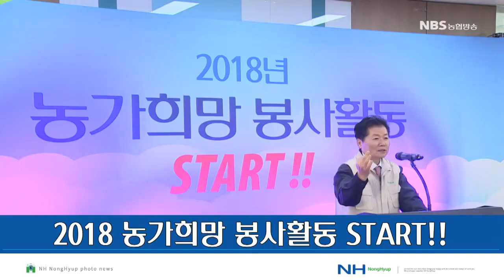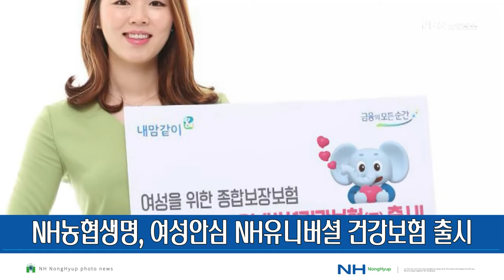사진으로 만나는 농협 (20180314)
- 2018 농가희망 봉사활동 START!!
- 제3회 '흙의 날' 기념식 및 심포지엄 개최
- NH농협카드, 국세, 4대보험료 2-3개월 무이자 할부
- 짐 로저스회장, 농업가치 헌법반영 공감 강연
- NH농협생명, 여성안심 NH유니버셜 건강보험 출시